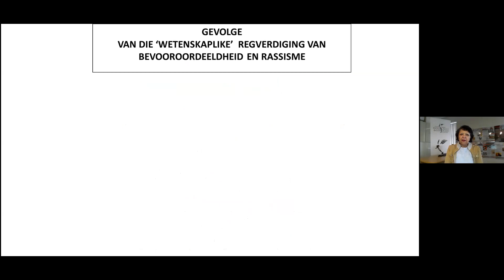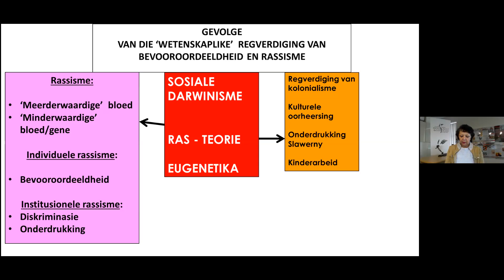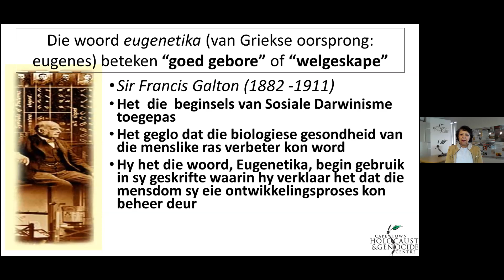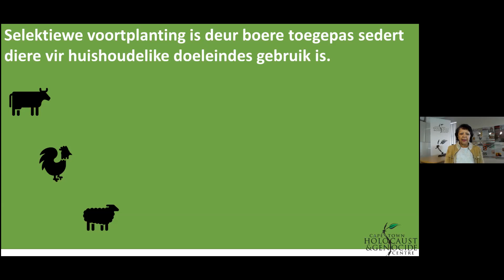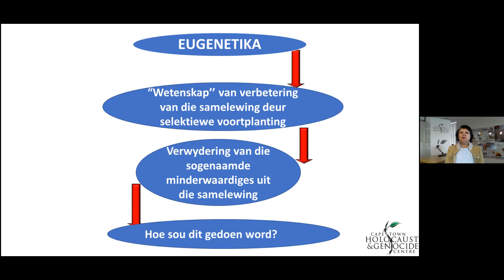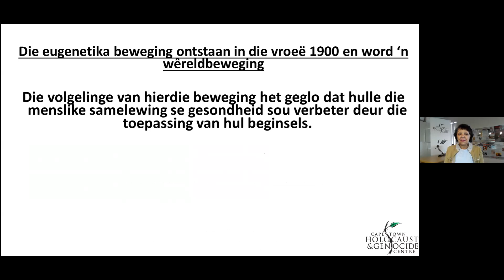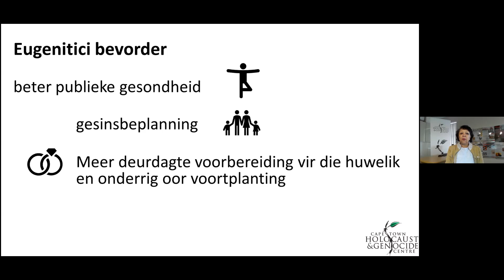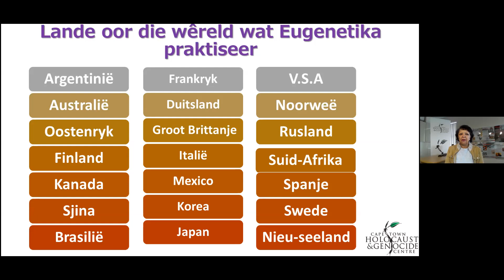Eugenetika - CTHGC| Graad 11 Eenheid 3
Hierdie eenheid fokus op en streef om die begrip van die pseudo-wetenskap van Eugenika te verbeter. Die oorsprong van die beweging – waar en hoe dit ontstaan het, hoe dit aanskou en toegepas / geimplementeer was.